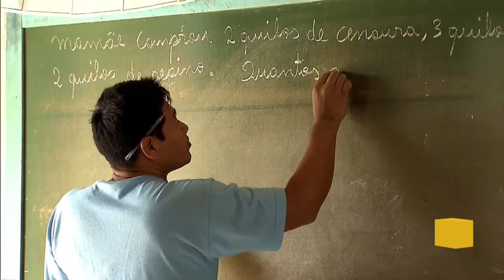Satélite geoestacionário deve ser lançado em março deste ano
POR DENTRO DO GOVERNO - 13.01.17: O satélite geoestacionário de Defesa e Comunicações estratégicas deve ser lançado em março deste ano. Construído na França, o equipamento vai garantir a comunicação segura ao governo e levar banda larga para todo o país.